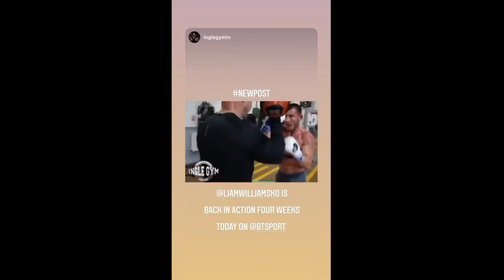Liam Williams - The Machine 2020-09-15